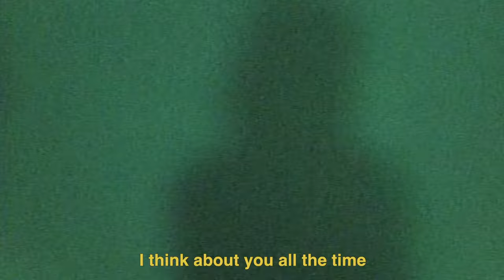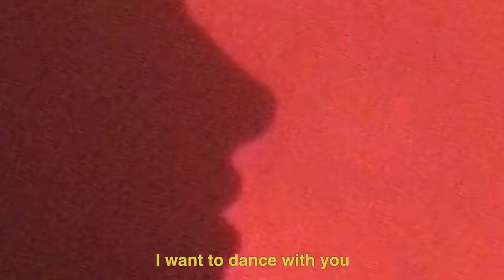Stephen Dawes - Lucy (Lyric Video)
Watch the lyric video for "Lucy" by Stephen Dawes, from 'The Day We Met' EP.

Music video by Stephen Dawes performing Lucy (Lyric Video).